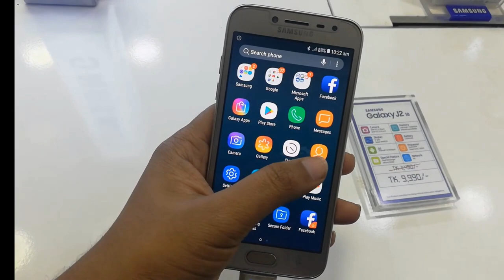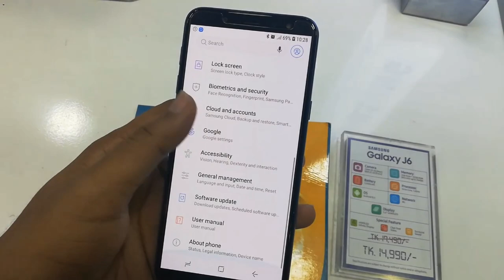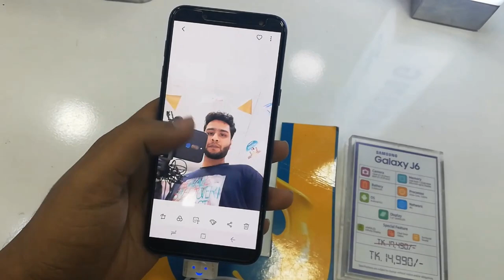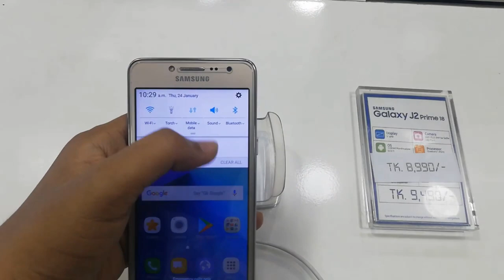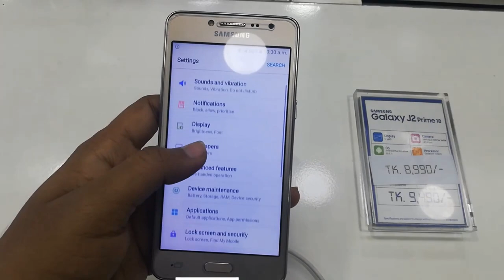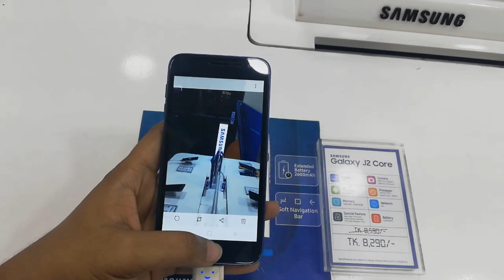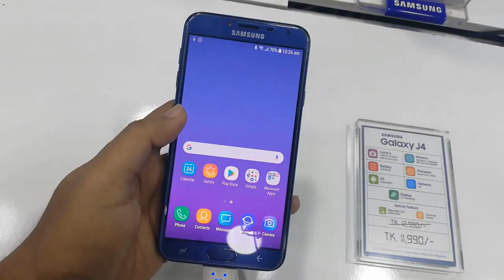Samsung মোবাইলে অবিশ্বাস্য মূল‍্য ছাড় অফার । Buy Samsung Mobile Cheap Price Technical Neel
Your Quearis :
buy samsung mobile cheap,
biggest used phone market
used phone shop
সস্তায় কিনুন samsung মোবাইল
সামসুন মোবাইল মোবাইল
Buy Samsung Mobile Cheap Price
Buy samsung mobile
dhaka bangladesh
সামসুন মোবাইল